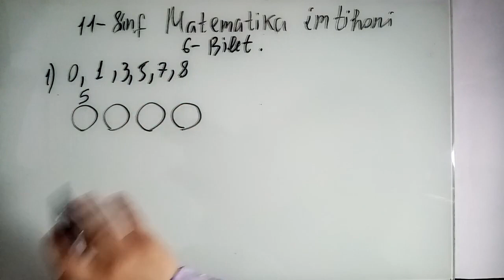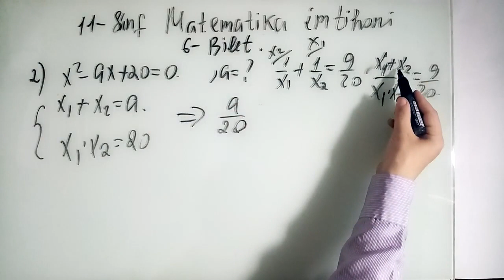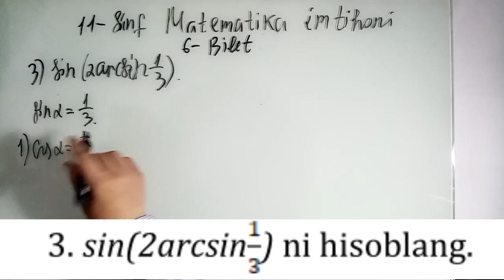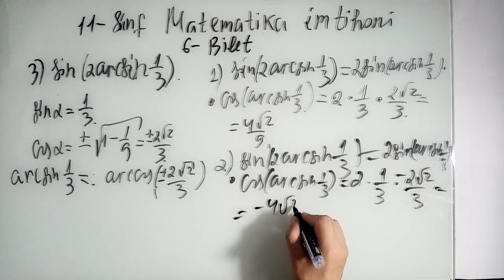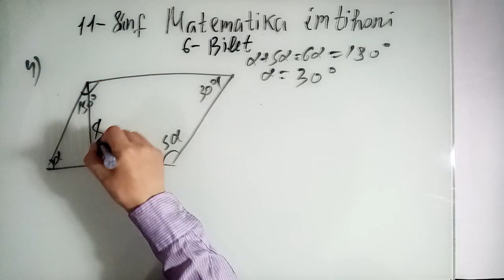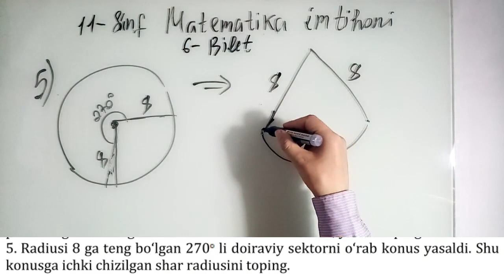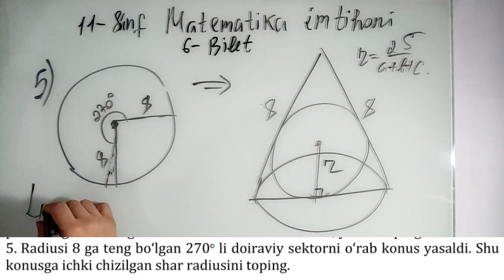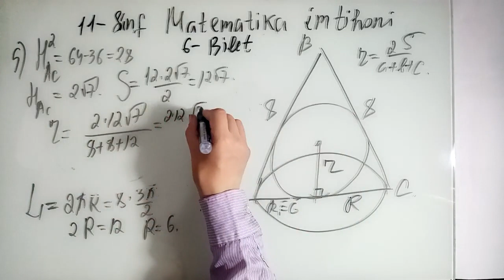11-SINF MATEMATIKA: IMTIHON 6-BILET.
11-SINF MATEMATIKA: IMTIHON 6-BILET.
ХОРАЗМ ВИЛОЯТИ УРГАНЧ ШАХАР 8-СОН МАКТАБНИНГ 1-ТОИФАЛИ МАТЕМАТИКА УКИТУВЧИСИ:   АТАМУРАТОВ ЖАЛОЛИДДИН РАШИДОВИЧ